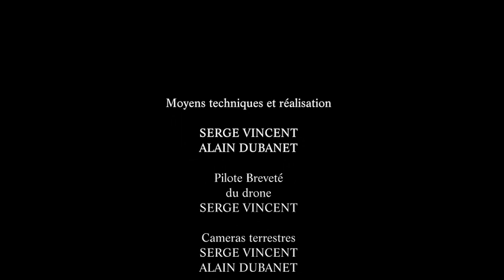etang dub : 05-2018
Étang de mon ami "Dub" en fin de printemps 2018, quelque part dans la campagne Creusoise.
Il ne faudrait pas croire, que dans ce petit coin de paradis, il suffit d'écouter les gazouillis des oiseaux et celui de l'eau qui ruisselle...il y a aussi du travail...pour ce faire il suffit de regarder, sur la vidéo, Dub qui chevauche la tondeuse à gazon.
Le montage vidéo, une partie vidéo au sol et la bande son son à mettre à l'actif de Dub.
Qualité de la vidéo lire : 480HD == lecteur réduit
Vitesse : Normale